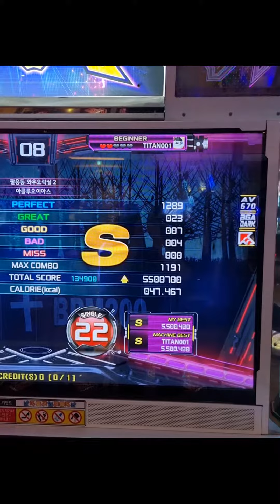아클루오이아스 S22 'S'